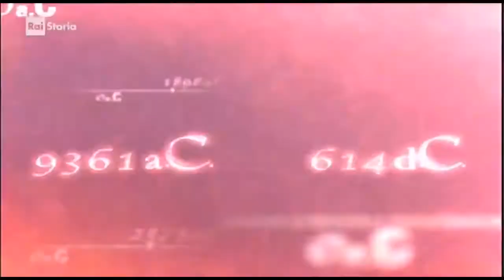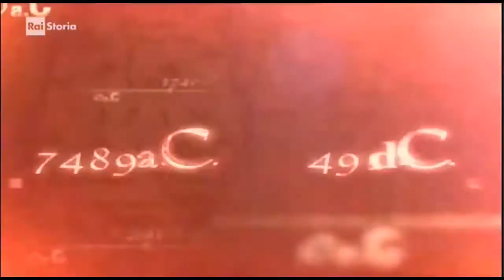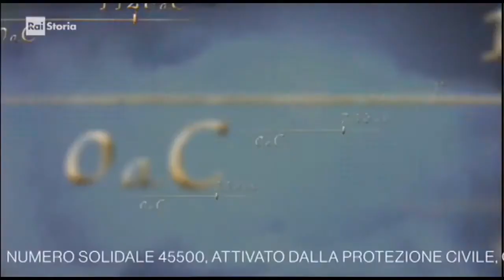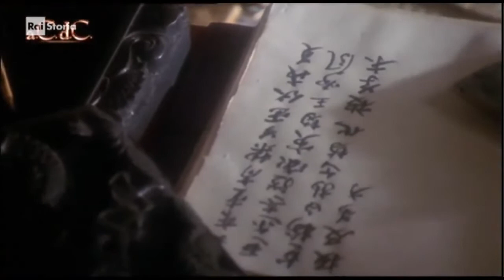La via del Samurai Ieyasu Alessandro Barbero doc ita documentario Giappone Impero segreto parte 1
libro consigliato :) IL GIAPPONE COSTRUISCE IL SUO IMPERO
La via del Samurai Ieyasu Alessandro Barbero doc ita documentario Giappone Impero segreto
Oda Nobunaga Esplorazioni Europee Commerci Conversioni Cristiane Missionari parte 1